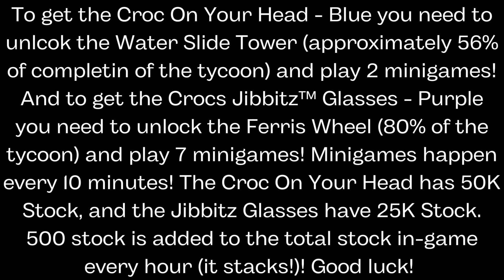[LIMITEDS] HOW TO GET THE CROC ON YOUR HEAD - BLUE & JIBBITZ™ GLASSES IN CROCS WORLD TYCOON | ROBLOX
In this video I showed you how to get the Croc On Your Head - Blue & Crocs Jibbitz™ Glasses - Purple in Crocs World Tycoon!

ROBLOX:
👉 Link to the Game: